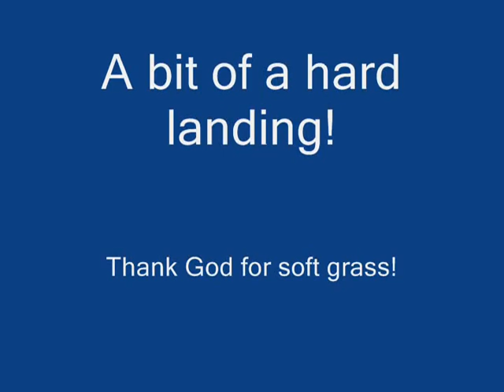DemonDriver's Parkzone T-28 Trojan Night flight!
It's wednesday night in Goose creek SC testing my new Knight Eagle light system! enjoy!